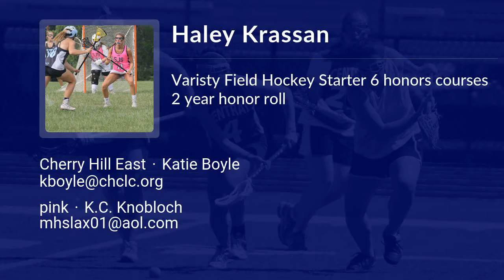Haley Krassan Lacrosse Highlights - NJ 2022 - Def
Haley Krassan Recruiting Video.